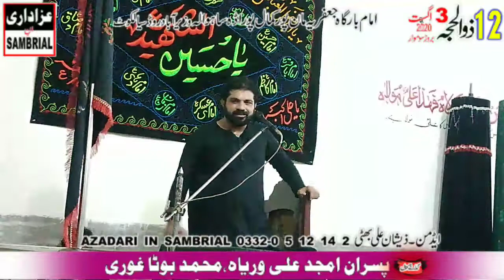Allama Asif Raza Alvi 12 Zilhaj Manpur Sialkot